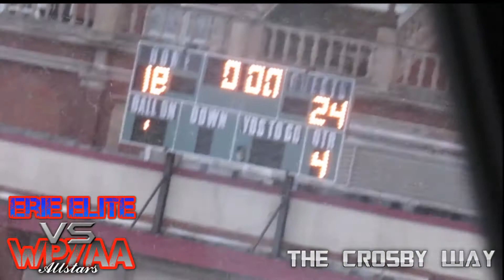12u Football Erie Elite vs WPYAA All Stars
2017 Erie Elite Youth Football  Showcase